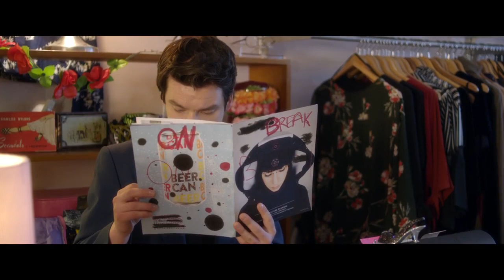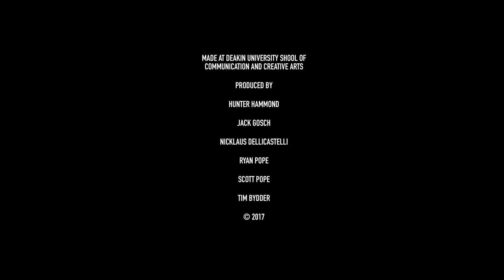At Sixes and Sevens